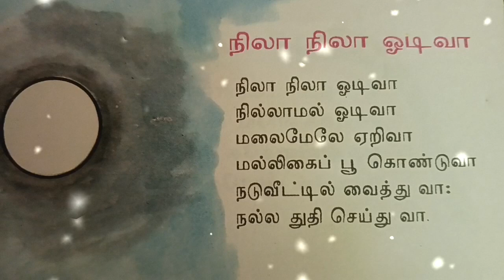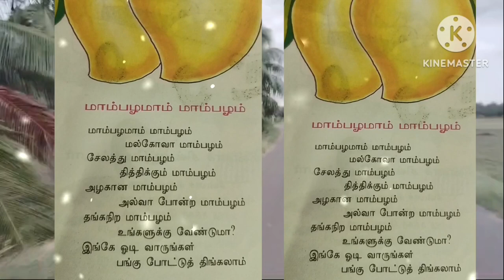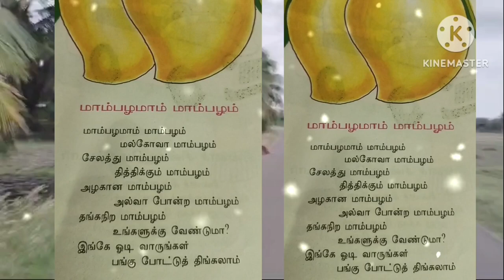LKG book Rhymes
lkg rhymes
English and tamil

Funny videos /  baby funny dance / animals funny videos / animals funny dance / 💐💐💐💐💐💐💐💗💗💗🎉🎉🎉🎉🎉🎉🎉💗💗💗💗💗💗💗💗
baby cat funny videos
baby dog funny videos
baby funny dance
ytshots
youtube shots videos
whatsapp status
vairal funny videos
latest vairal videos
how to Mack vairal shots videos
how to Mack vairal ytshots videos
how to Mack vairal shots on YouTube
Osthimamey
Osthimamey funny videos

Hai frends and brothers and sisters 💐💐💐💐
Same like coming more videos for the channel
You can customize this disclaimer to fit your specific needs, but make sure that it accurately reflects your use of copyrighted material in your videos.